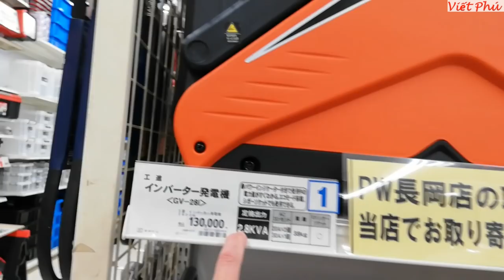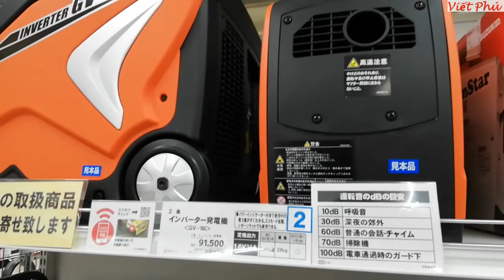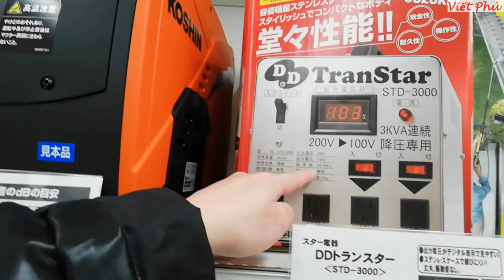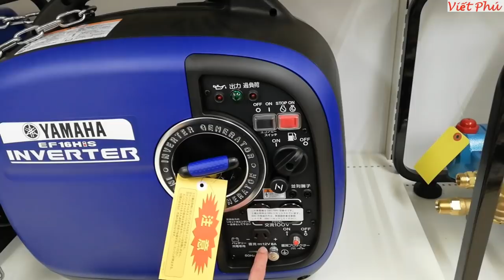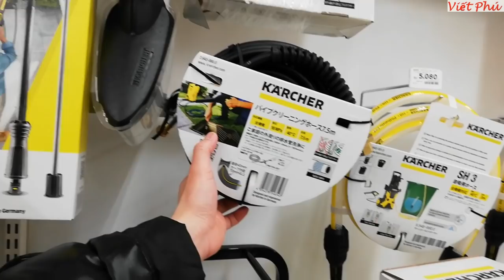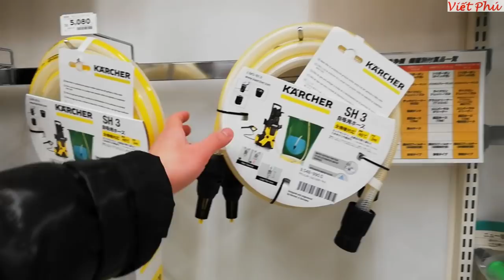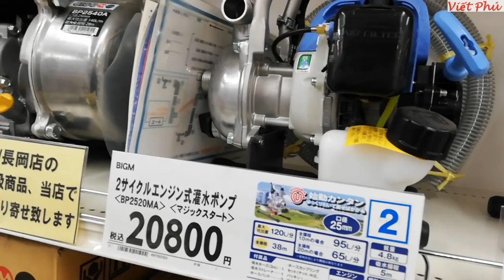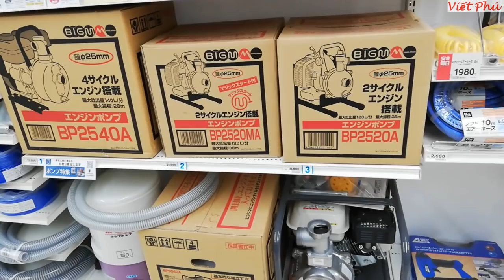Máy phát điện, máy rửa xe tại Nhật/ Viết Phú JP